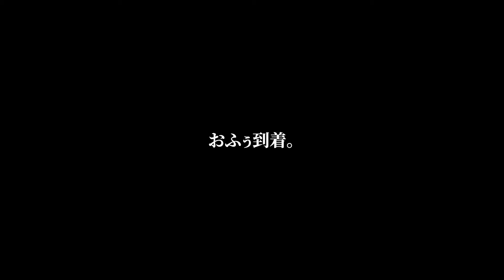この女金に狂ってるww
マリンパッパでーーーす😁✨
まなみとふーで二人仲良くやってます！✌️